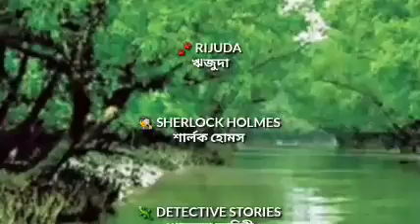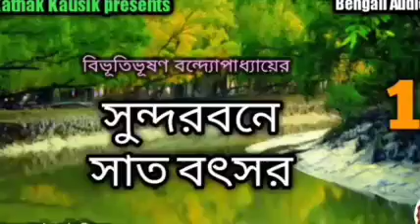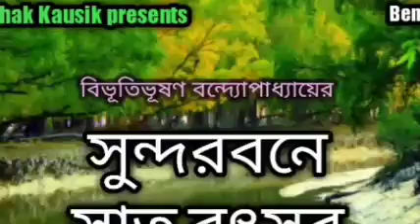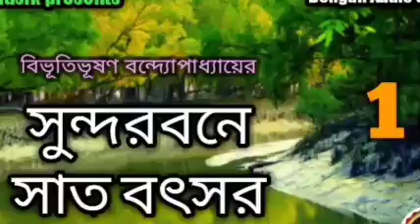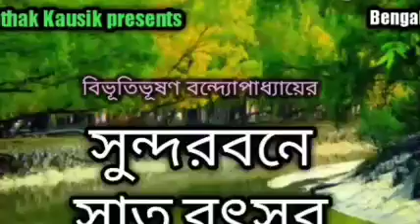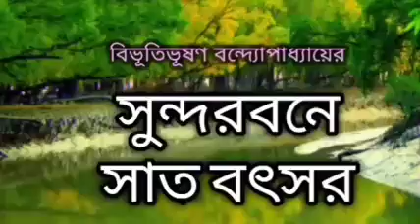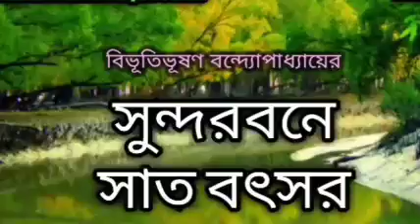সুন্দরবনে সাত বৎসর-1 | Bibhutibhushan Bandopadhyay | Kathak Kausik | Bengali Audio Story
Jungle Adventure

প্রখ্যাত সাহিত্যিক প্রকৃতিপ্রেমিক বিভূতিভূষণ বন্দ্যোপাধ্যায়ের লেখা সুন্দরবনের পটভূমিতে সেখানকার প্রাকৃতিক পরিবেশ, জীব কুল ও মানুষের জীবনযাত্রার এক অপূর্ব প্রতিচ্ছবি...

Story : Sundarbone Saat Batsar-1 (সুন্দরবনে সাত বৎসর-1)
Writer : Bibhutibhushan Bandopadhyay (বিভূতিভূষণ বন্দ্যোপাধ্যায়)
Narrated and Edited by Kausik Chatterjee
Presented by Kathak Kausik
Kathak Kausik
Bibhutibhushan Bandopadhyay Sundarbone Saat Batsar
Suspense Story of Jungle